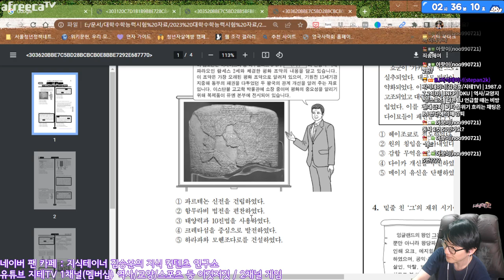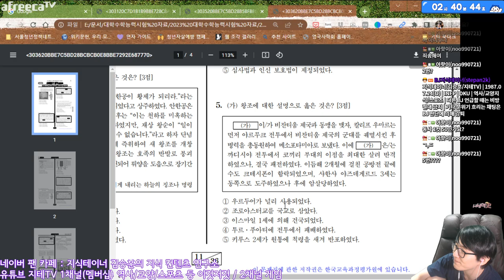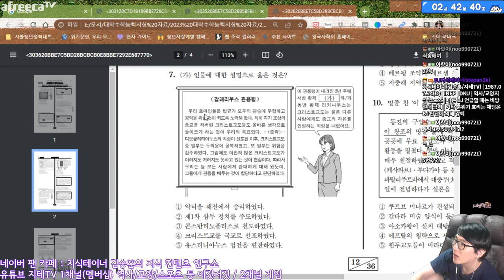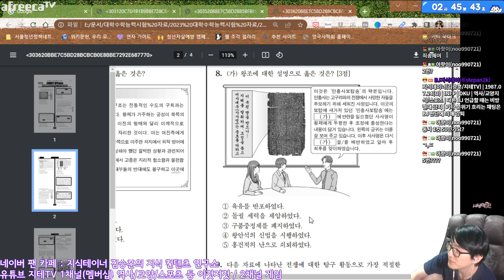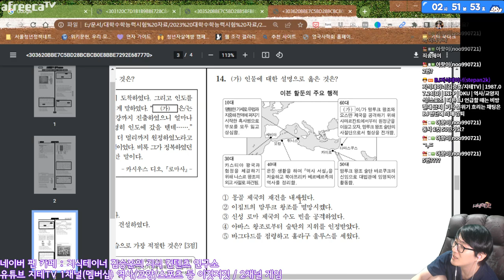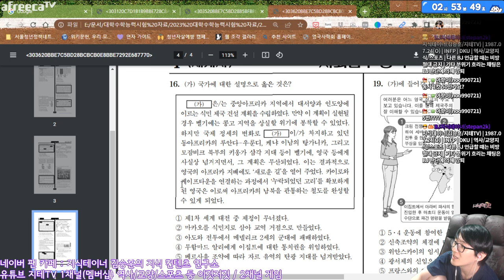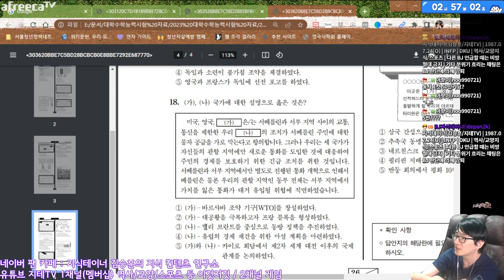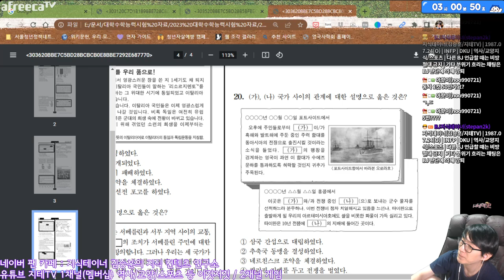전공자가 보는 수능 📚 세계사 | 2023 대학수학능력시험 역사 3종 훑어보기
챕터 Chapters
0:00:00 시작 Intro
0:00:14 No. 1 ~ 5
0:05:56 No. 6 ~ 10
0:13:21 No. 11 ~ 15
0:18:31 No. 16 ~ 20
0:26:03 마무리 Outro

CPU : AMD Ryzen 5800X(8/16)
CPU Cooler : Enermax LIQMAX III ARGB 360
Motherboard : ASUS PRIME X570-Pro CSM
RAM : TeamGroup T-Force Delta RGB CL16 3200Mhz 32GB(16G x 2)
VGA : MSI GTX 1660 Super Gaming X D6 TwinFrozer
SSD(OS & SW) : Samsung 970 EVO Plus 1TB
SSD(Data 1) : Samsung 850 PRO 256GB
SSD(Data 2) : Samsung PM851 128GB with mSATA to SATA Converter
PW : Seasonic Focus Gold GM-750 Modular
Case : Darkflash DLX21 Mesh
Microphone : RODE NT-USB Mini
Webcam : Logitech StreamCam(Main), Logitech C922(Sub)
Keyboard : Logitech K120
Mouse : Logitech G102
Lights : Luxpad K22H x 2
PhoneCam(야외촬영) : Samsung Galaxy S7 64GB